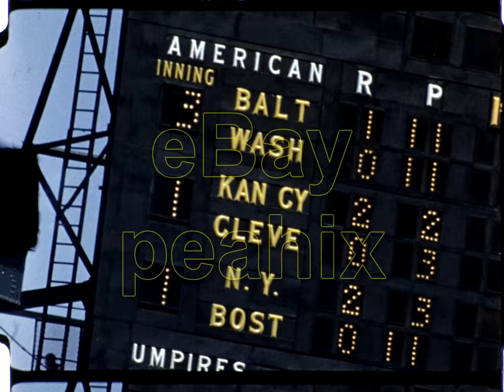Vintage 1955 16mm Film Home Movie - CHICAGO WHITE SOX BASEBALL, etc